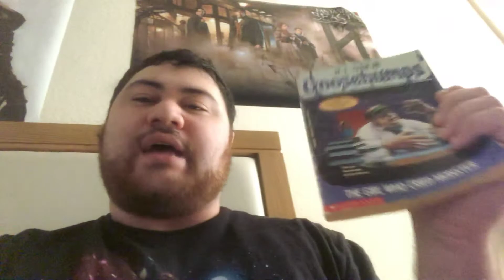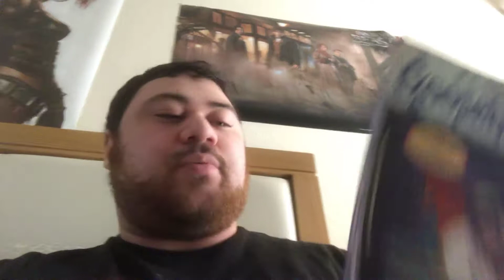Goosebumps book review the girl who cried monster